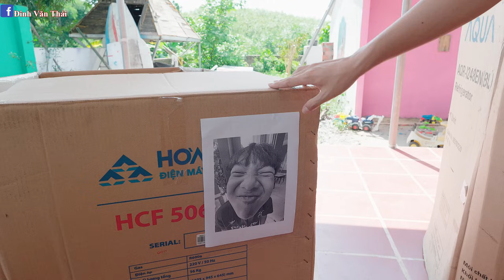Thái Chuối Thử Thách Trốn Tìm Đấu Giá Trong Thùng Giấy - Vua Trốn Tìm